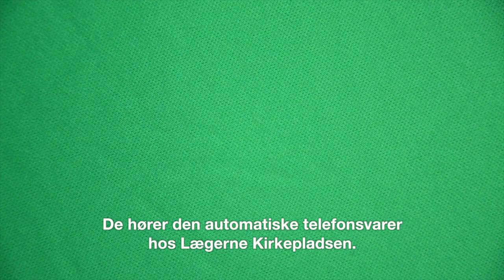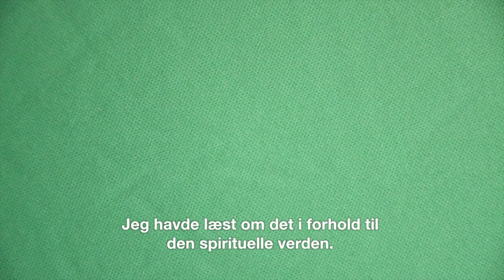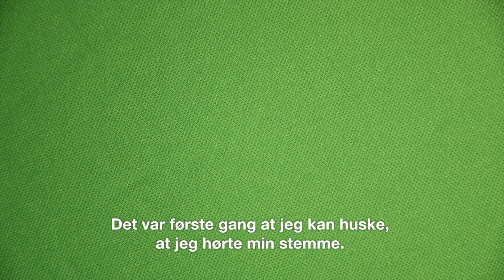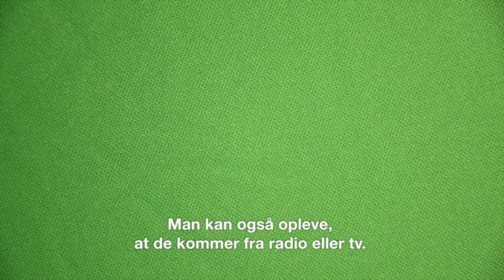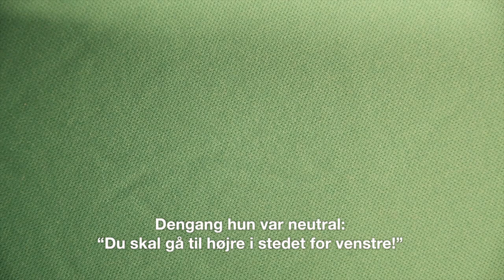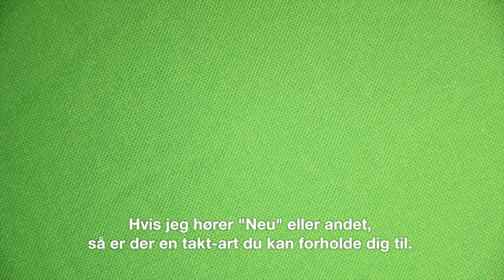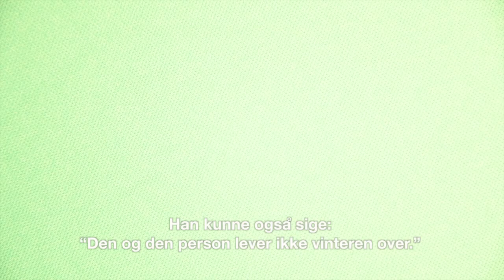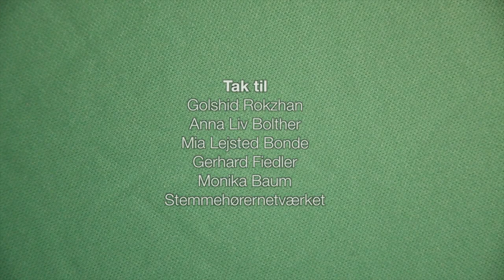Inde i mit hoved, så er den mørkerød (2019)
En film om stemmehøring og andre psykoakustiske fænomener.
af Louise Vind Nielsen

I april og maj måned 2019 rykkede den danske lyd- og billedkunstner Louise Vind Nielsen ind på Museum Ovartaci, hvor hun indrettede det hun kaldte “Stemmeværkstedet”. Her var stemmen, stemmehøring og andre psykoakustiske fænomener i fokus. Gennem samtaler med stemmehørere, lydkunstnere og andre “eksperter” indenfor stemme, stemmehøring og det at lytte, har Louise taget udgangspunkt i stemmehøring, som værende meget mere end blot et uønsket symptom på psykisk sygdom, men som et fænomen vi som mennesker kan lære af. Hvad sker der, hvis vi begynder at lytte til stemmerne og give stemmerne mening? Er subjektet altid underkastet stemmerne eller kan det være muligt at mestre stemmerne? Hvordan lyder stemmerne og hvor kommer de fra? Hvordan opfattes stemmehøring i andre kulturer? Kan stemmerne fortælle noget om problemer og sygdomme i samfundet?

I filmværket optræder forskellige stemmer; bl.a. Medea - en karakter, baseret på fortællingen om Medea og Jason fra græsk mytologi. Du hører uddrag fra Louises samtaler med mennesker, der hører een eller flere stemmer i hovedet, du hører en paranoid skizofren noisemusiker fortælle om sine akustiske hallucinationer, du hører en talepædagog, der selv sanser lyd som former og farver (synæstesi), samt en lokal stemmehørerkonsulent, som er en af verdens førende eksperter indenfor stemmehøring.

Louise Vind Nielsen (f. Morsø 1984) er uddannet på Det Jyske Kunstakademi (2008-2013) i Aarhus og Hochschule für bildende Künste (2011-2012) i Hamborg. Louise arbejder i et krydsfelt mellem performance, lyd- og videokunst, og kombinerer eksempelvis elementer fra græsk mytologi, performancekunst og eksperimentalmusik i en multifacetteret kunstnerisk praksis. I kraft af Louises interesse for sociale og fysiske rum performes og skabes hendes værker sjældent på identisk vis to gange, men udvikles i stedet lokalt i dialog med den givne kontekst. Stemmen har været genstand for Louises kunstneriske arbejde gennem længere tid. Tydeligst i performanceværket “Tunge læser Philomela” (2017-18) som bygger Ovids fortælling om Philomela, hvor en tunge, tilsyneladende afskåret fra kroppen, fortæller sin historie til beskueren.

Kilde: Museum Ovartaci

Links:
Hvis du vil høre mere om Louise Vind Nielsens kunst og arbejde med stemmehørere, så lyt til LYDKUNST PODCAST #55: Stemmerne i hovedet – Louise Vind Nielsen her: